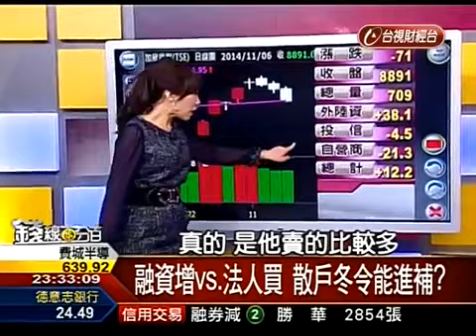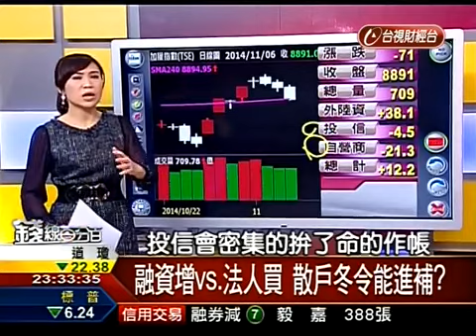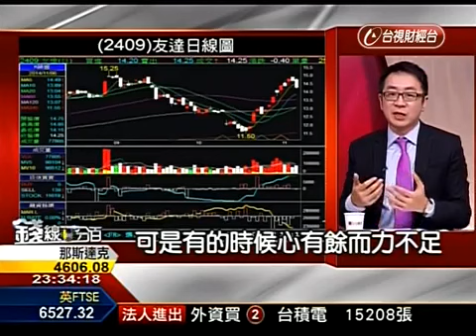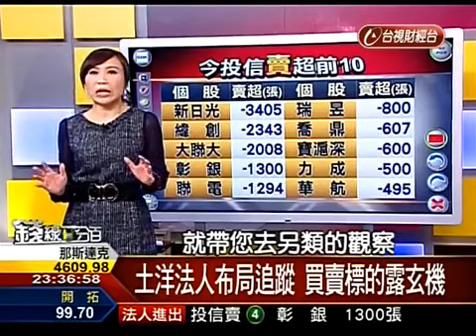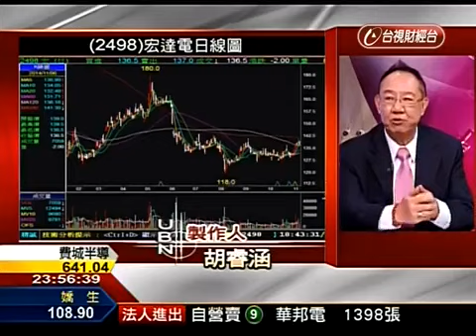【錢線百分百】20141106 胡睿涵主持 獲利百分百 PART 3